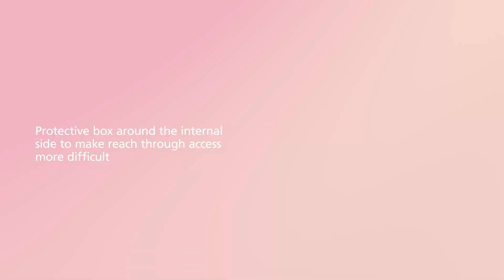Carbine Gate Guard Designed for the Carbine CDL7-HD Series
Carbine Gate Guard Designed for the Carbine CDL7-HD Series; A gate guard to allow fitting of CDL7 digital locks onto metal gates.

• Powder coated weather resistant finish
• Stainless steel material
• Adjustable to suit various gate thicknesses 40-65mm
• Compatible with CDL71 and CDL72 locks in single or dual keypad
• Patented design
• Designed to minimise drilling/cutting of the gate during installation
• Protective box around the internal side to make reach through access more difficult